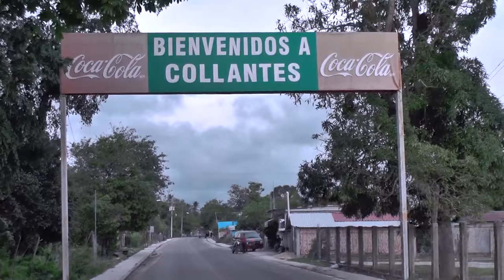Bellezas De Collantes♫, Grupo Mikabu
GRUPO MUSICAL MIKABU ALUMNOS DE LA ESCUELA TELESECUNDARIA DE COLLANTES OAXACA.
Mundo Records MC
Grabación, Mezcla y Masterización